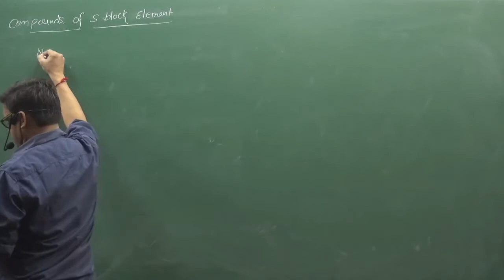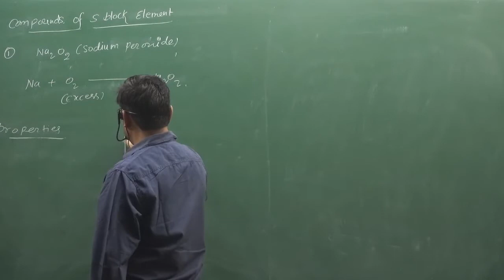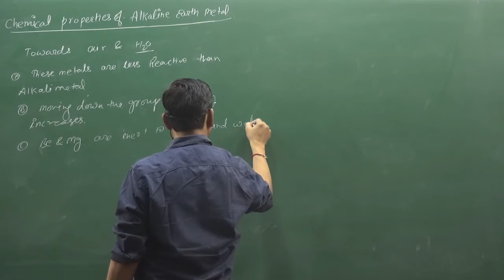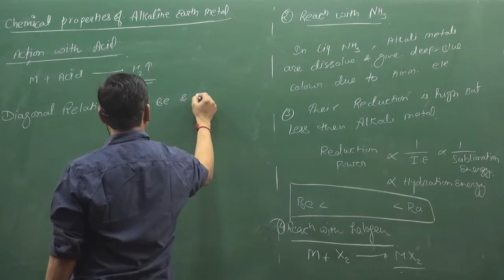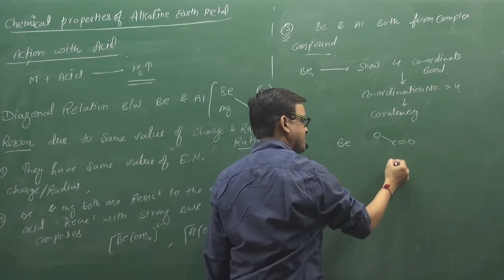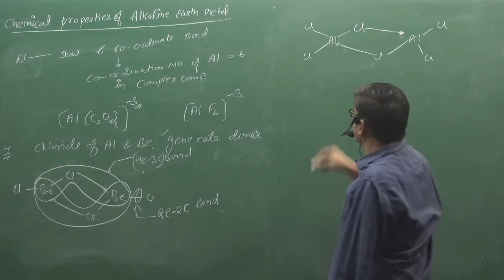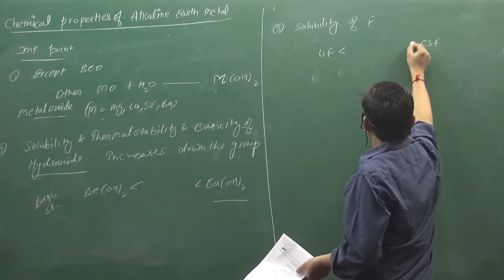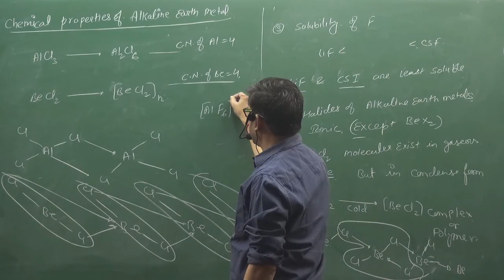LECTURE-2 | S-BLOCK ELEMENTS | INORGANIC CHEMISTRY | BY SUNIL LAKHOTIA SIR